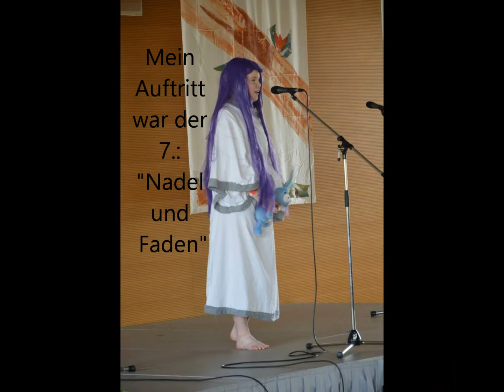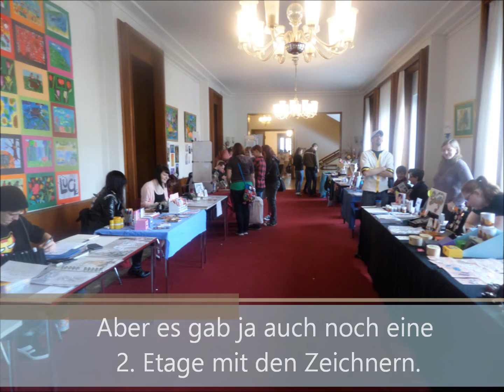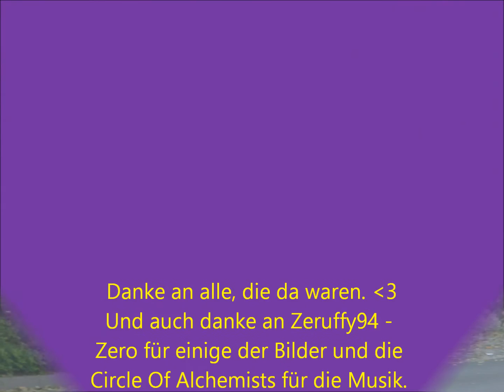BiMaCo 2014 - Bitterfeld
Ich war am 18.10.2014 auf der BiMaCo in Bitterfeld. :)
Ich hoffe, dass euch dieses kleine Video gefällt. ^-^